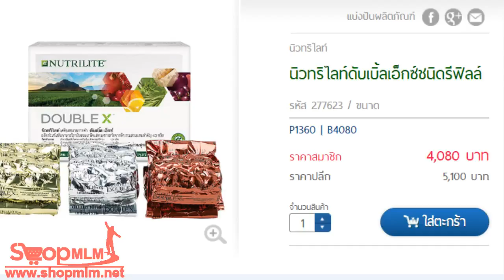นิวทริไลท์ดับเบิ้ลเอ็กซ์ชนิดรีฟิลล์